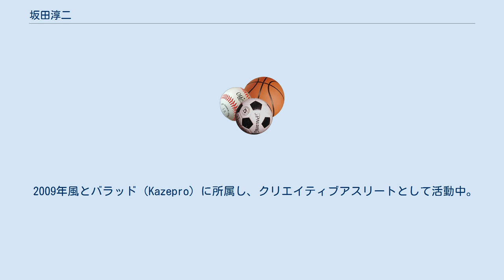坂田淳二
坂田 淳二（さかた じゅんじ、1974年5月10日 - ）は、北海道帯広市出身のプロアイスホッケー選手である。
日本人初の欧州プロ契約選手。
アジア人初チェコエクストラリーグプロ契約選手。
プレースタイルは「ライトニング（稲妻）」と呼ばれる。
現在はクリエイティブアスリートとして活動中。
ARIGATO HOCKEY CLUB チェアマン。
 9歳で帯広大空アイスホッケー少年団に入団、アイスホッケーを始める。
小学6年生のころに全北海道大会で優勝。
中学3年時には全国大会で3位。
白樺学園高等学校に進み、世界ジュニア選手権などに出場。
卒業後、コクド（現プリンスホテル）に入団。
入団1年目からレギュラーとして活躍し最優秀新人賞を受賞。
その後コクド在籍中は、6度の日本一を経験し、MVPなどのタイトルも獲得。
日本代表としても世界選手権などで活躍。
 1999年イギリスナシュナルリーグ、ピーターボロ・パイレーツで1シーズンプレー。
 2003年にコクドを退団し、スウェーデン、アメリカ・2004年にはフランスと渡り歩く。
 2005年世界最高峰リーグの1つであるチェコ・エクストラリーグのHCプルゼンとアジア人初のプロ選手として2007シーズンまでプレー。
エクストラリーグに4名だけ在籍する国外選手となる。
 その後は帰国し、アイスホッケーの普及とメジャー化を目指す。
 2009年風とバラッド（Kazepro）に所属し、クリエイティブアスリートとして活動中。
 2010年新横浜ジュニアアイスホッケークラブの専属、テクニカルディレクターとして子供たちにヨーロピアンホッケーを指導中。